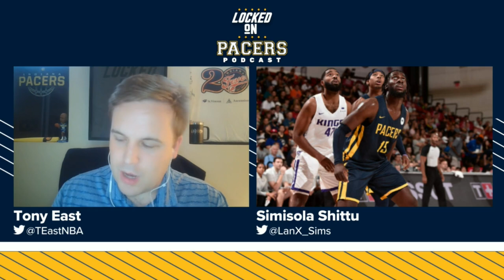One-on-one with Indiana Pacers summer league standout Simisola Shittu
One-on-one with Indiana Pacers summer league standout Simisola Shittu. Host Tony East and Shittu, who has signed with the Orlando Magic, discuss Shittu's experience playing for the Pacers in Vegas, his firsthand experience playing with Bennedict Mathurin and Aaron Nesmith, his goals for the season, the value of summer league, and more.

Built Bar

BetOnline